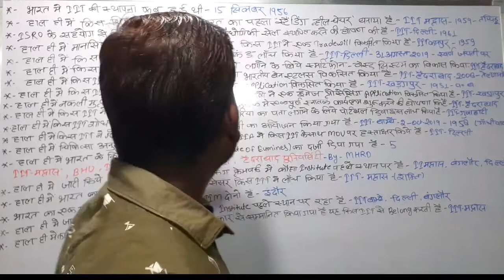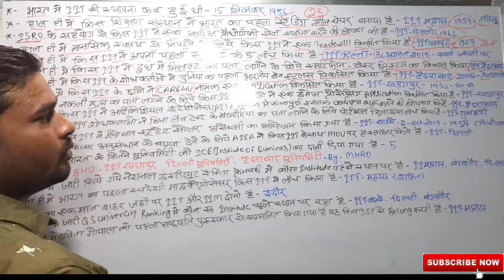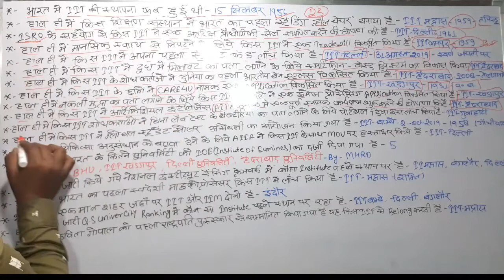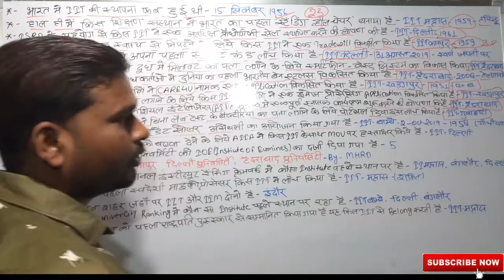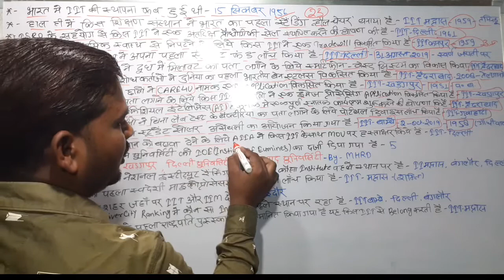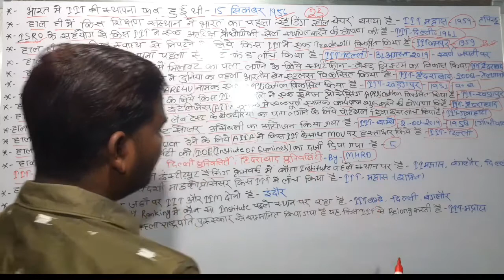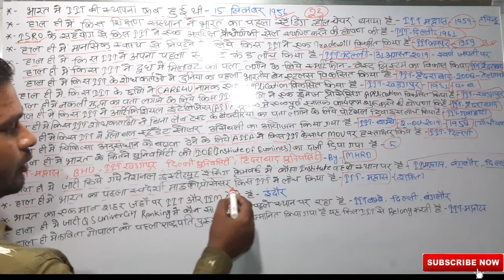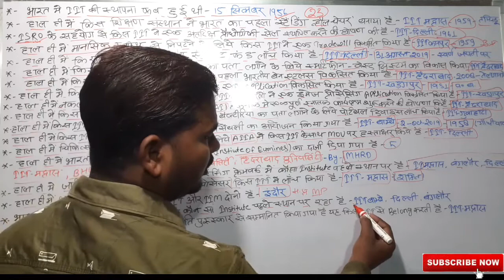Popular IIT Institutes, कौन सा IIT Institutes क्यों है फेमस, भारत के सभी IIT Institutes